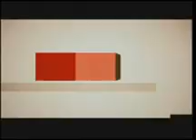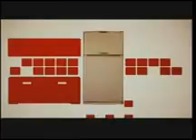Inicio Transmisiones TVN 26 04 2016